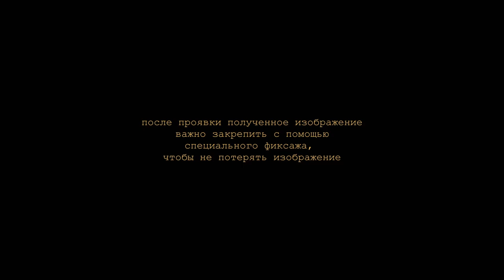'color implosion' music video · Another Love by Eva Vexler (Tom Odell cover)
Director: Konstantin Ivanov @koka.jpg
Producer and cover singer: Eva Vexler @missvexta
Cinematography: Konstantin Ivanov, Stepan Somov @stepansomov
Sound design: Igor Verevkin @punk_offf